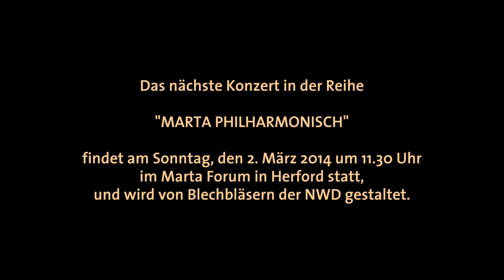Marta Philharmonisch: "Ruhestörung" - Die Schlagzeuger der NWD im Marta Forum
Das Auftaktkonzert der neuen Reihe "Marta Philharmonisch" in Kooperation zwischen der Nordwestdeutschen Philharmonie und Marta Herford.